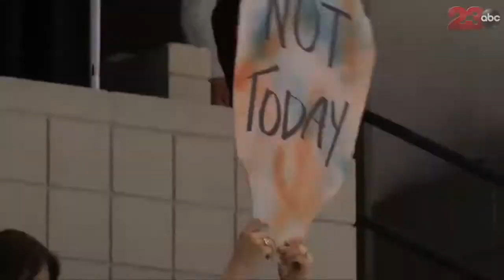Condors fall to Gulls 3-2 in game one in Pacific Division Final